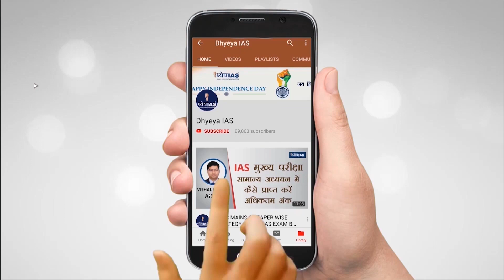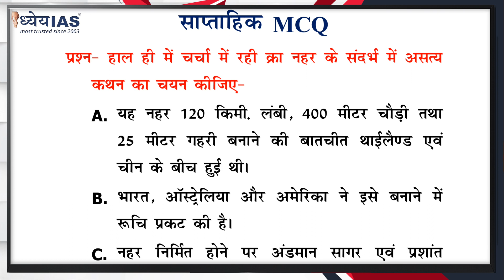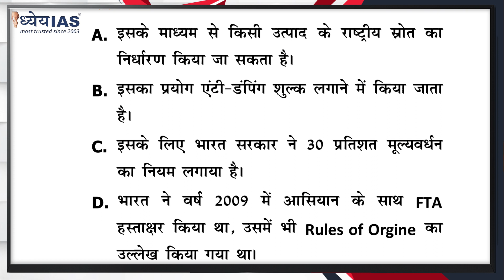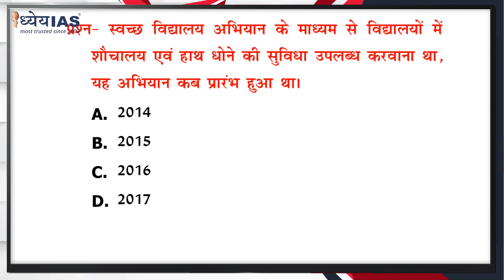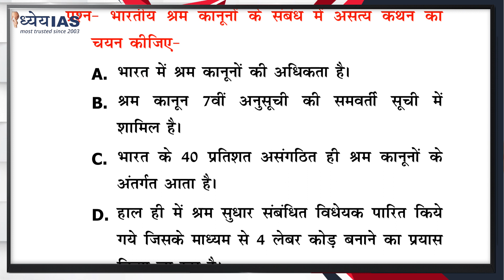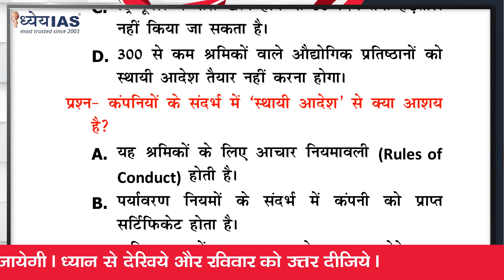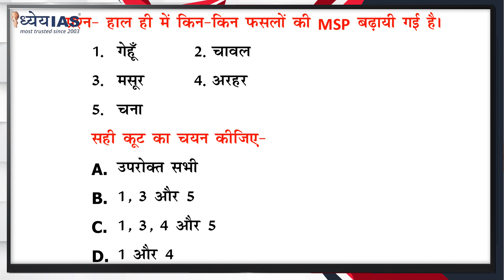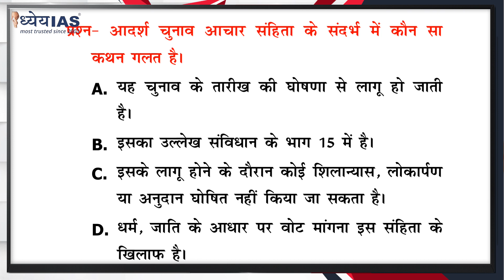WEEKLY IMPORTANT MCQ : 21-27 SEP 2020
Our team sincerely thank you for liking the Daily Current Affairs program. In this Weekly Important MCQ program, every week you will be given important MCQs of Weekly Current Affairs, which will be from the topics covered in our Daily Current Affairs. Through this you can test your level of preparation, while at the same time keeping your knowledge update as needed and further helping you in extending dimensions.

विद्यार्थियों
आपके द्वारा डेली कर्रेंट के प्रोग्राम को पसंद किए जाने के लिए हमारी टीम आपका आभार ब्यक्त करती है । आपकी एक मांग थी कि DAILY CURRENT AFFAIRS में कवर किये गए टॉपिक्स से MCQ भी दिए जाएं जिससे कर्रेंट अफेयर्स के टॉपिक पर आपकी पकड़ कैसी बन रही है इसका परीक्षण हो सकें ।   इस प्रोग्राम में प्रत्येक सप्ताह आपके सामने साप्ताहिक कर्रेंट अफेयर्स के महत्वपूर्ण MCQ रखे जाएंगे ,जो हमारे डेली कर्रेंट अफेयर्स में कवर किये टॉपिक से होंगे ।इसके माध्यम से आप अपनी तैयारी के स्तर का परीक्षण कर सकते हैं तो साथ ही समय रहते आवश्कता अनुसार अपने ज्ञान और डाइमेंशन का विस्तार कर सकते हैं ।